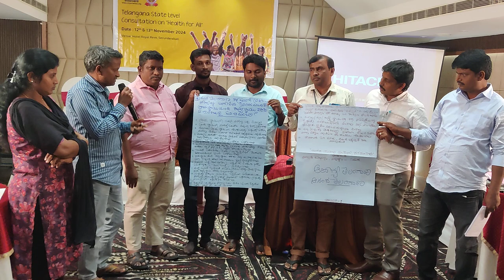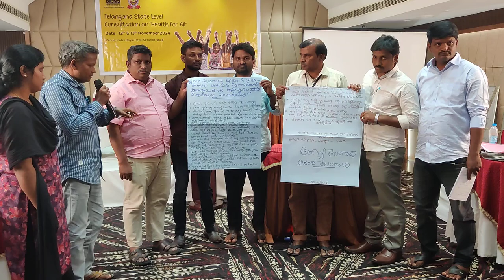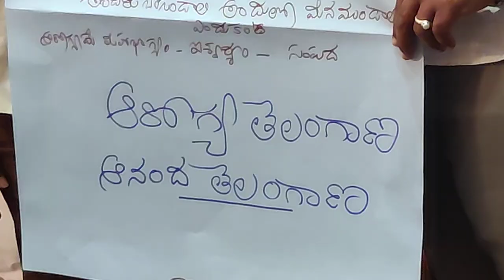Health for All Free Telangana State... // KTSR News //